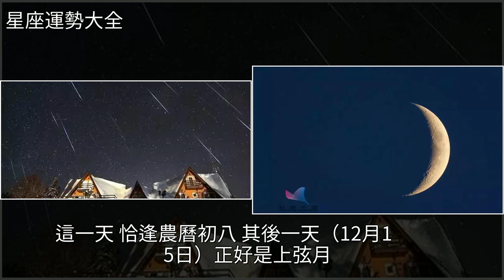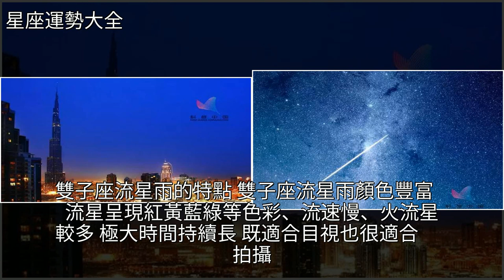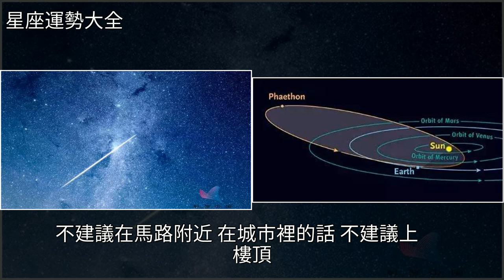就在今晚，壓軸大戲來了！一大波流星衝你飛奔而來……，[星座運勢大全]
就在今晚，壓軸大戲來了！一大波流星衝你飛奔而來…… [星座運勢大全]雙子座,小行星,天文,地球,星座就在今晚，壓軸大戲來了！一大波流星衝你飛奔而來…… [星座運勢大全]雙子座 小行星 天文 地球 星座